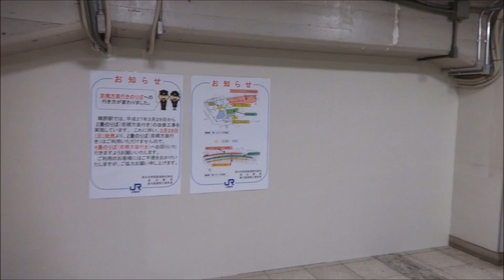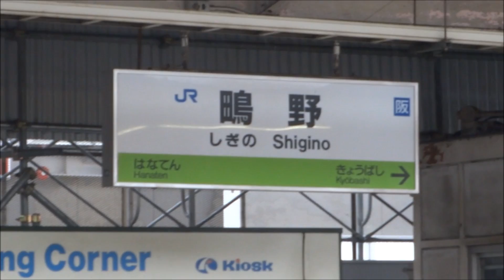【鴫野工事レポ35A】閉鎖された鴫野駅の旧下りホーム 2015/03/29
ついに鴫野駅の新ホーム(学研都市線下り)の使用が開始されました。この動画では、閉鎖された旧ホームを見ていきます。

おおさか東線の未開業区間(放出-新大阪)は2018年度に開業する予定で、このうち放出駅-鴫野駅-寝屋川橋梁の間は学研都市線(片町線)との複々線になる予定です。鴫野駅では既存の2面2線の高架ホームの横にもう一つ高架橋を建設し、そこに新設されたホームを学研都市線下りのりばとして2015年に移設しました。今後は上りホームの移設が予定されており、完成すれば3面4線の高架ホームになります。学研都市線のりば移設後の既存ホームが将来のおおさか東線のホームになる予定です。

おおさか東線(大阪外環状線鉄道事業北区間)について詳しくはこちら